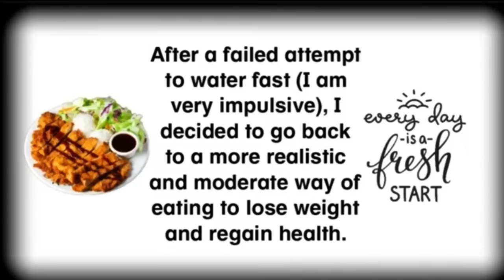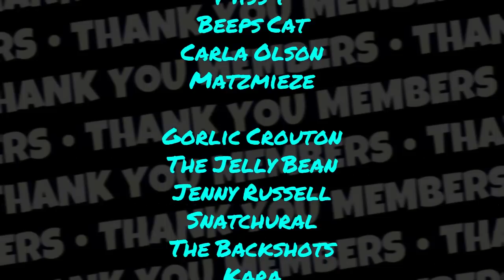Foodie Beauty Tries Weight Loss Vlogs